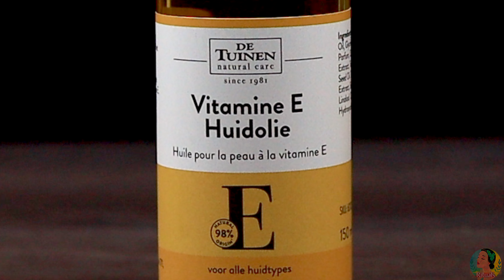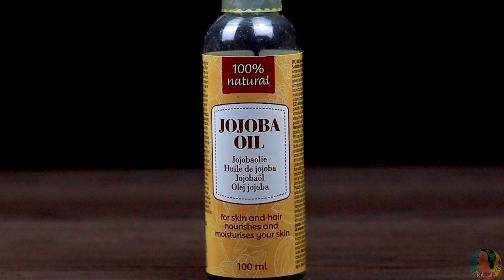Collagen Protein will make you a 16-year-old girl! Collagen face mask! Korean Anti aging skincare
- Rice and peanuts Erase all the wrinkles on Your Face! 100 year old Anti Wrinkle Treatment! Best collagen protein face mask to erase all wrinkles and fine lines. The best Korean anti aging skincare secret to get get younger and wrinkle free skin.
Benefits of rice for skin -
Antioxidants: Rice, especially rice bran, is rich in antioxidants like vitamin E and ferulic acid, which combat free radicals and reduce aging signs.

Amino Acids: Rice contains amino acids essential for collagen production, maintaining skin firmness and elasticity.

Collagen Synthesis:
Antioxidants in rice, such as ferulic acid, stimulate collagen synthesis, enhancing skin elasticity and firmness.

Benefits of peanuts collagen protein for skin -
Packed with Amino Acids: Peanuts are a good source of amino acids, including lysine and proline, which are essential for collagen synthesis. These amino acids are the building blocks of collagen, crucial for skin elasticity and firmness.
High in Magnesium:
Magnesium in peanuts helps to reduce stress and inflammation, which can negatively impact skin health and collagen production. It also supports the body’s ability to repair and regenerate skin tissues.
Rich in Vitamin E:
Peanuts are high in vitamin E, a powerful antioxidant that helps protect the skin from damage and supports the health of skin cells. This protection is vital for maintaining collagen integrity.

Hello Everyone🥰
Welcome you to my channel Beauty Rituals💐
Here in this channel, you are going to find 100% effective solutions with natural recipes on the below topics.
🌿You are going to find useful tips Regarding
- Anti Wrinkle Treatment.
- Anti Wrinkle home remedies.
- Anti Wrinkle cream and serum.
- Collagen Treatment and Face Mask.
- How to remove wrinkles fine lines and age spots Easily at home.
- How to Remove dark spots, Pigmentation and age spots at home. 🌿

Be happy & healthy! 💝
Do not forget about contraindications, before use, be sure to consult your doctor.

✅The recipe will be saved in your profile!
👍 Rate the video! 👍 It means a lot for me, It requires too much effort to prepare, shoot, edit, and share it all alone.
🥰 Be gorgeous and spread love and happiness.
Be healthy!